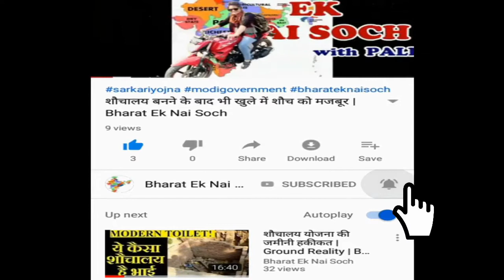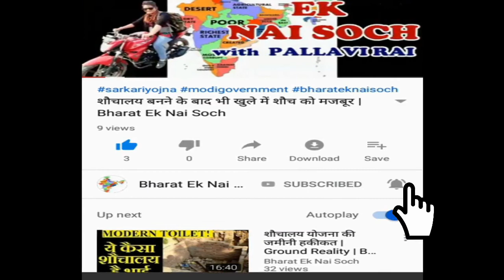PAKISTAN MEDIA को मिर्ची लगी | BHARAT EK NAI SOCH